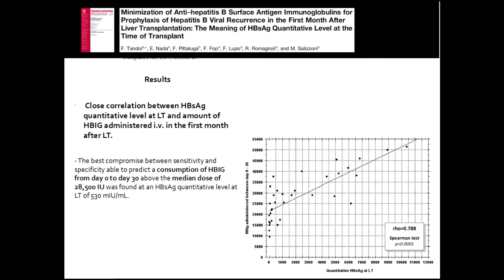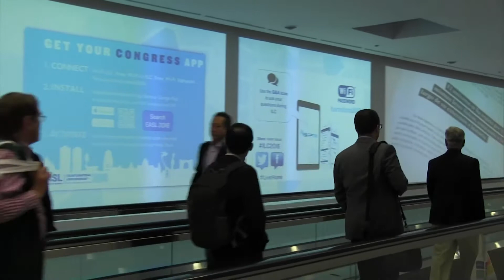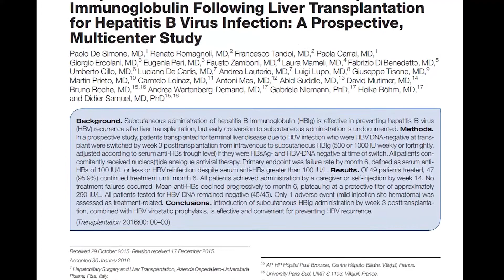Recidiva di epatite B post trapianto epatico, successo delle immunoglobuline sottocutanee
Renato Romagnoli, Professore di Chirurgia - Università di Torino AOU Città della Salute e della Scienza di Torino - Ospedale Molinette